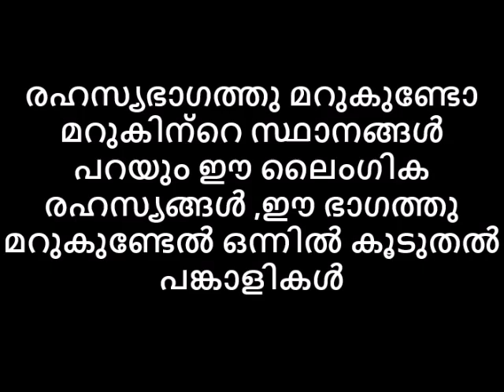രഹസ്യഭാഗത്തു മറുകുണ്ടോ ഈ സ്ഥാനങ്ങൾ പറയും ലൈംഗിക രഹസ്യങ്ങൾ,ഇവിടെ മറുകുണ്ടേൽ ഒന്നിൽ കൂടുതൽ പങ്കാളികൾ